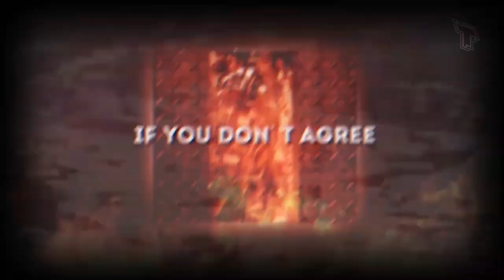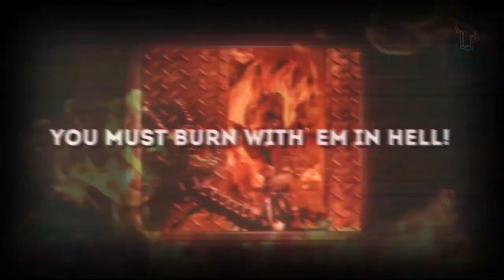[Instrumental] Children's Destiny (Uplandnine Remix) [Feat. TheFrodesDiD] - TNT_next Studio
Production and vocal by TNT_next Studio

♫ Availaible on: ♫
✎Lyrics: ☐
Take a closer look
That's not that spook.
Story that we share
Is flowing like a brook

We haven't ever seen
That this had so much fun
Is it so fun to see
What souls call dad tonight?

[CHORUS]
Mo-mo-mommy, help!
Could you all agree
That we should define
Children's destiny

D-d-daddy, help!
If you don't agree
Than we don't complain
You must burn with'em in hell!

2.
I pretend to found
The failures of their lurk
Merry-go-round sound is the
Best my way to check and look

Carry up my fate
And don't mess around, if
There hadn't been missteps
Than fire wouldn't have got us!

[CHORUS]
Mo-mo-mommy, help!
Children's destiny

D-d-daddy, help!

2018 TNT_next Studio, LLC